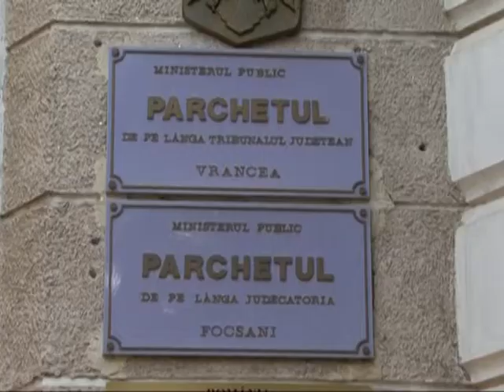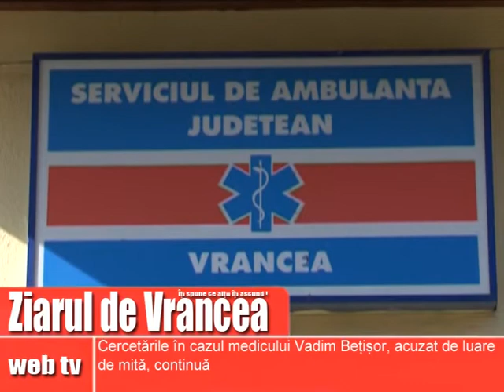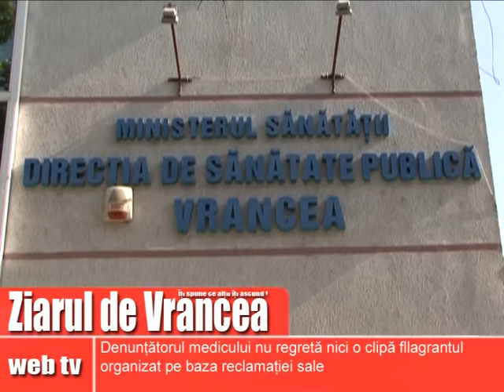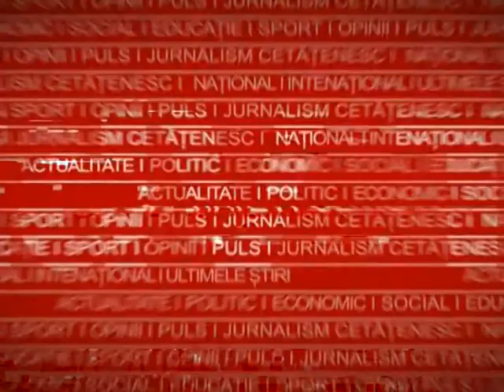medic acuzat de luare de mita